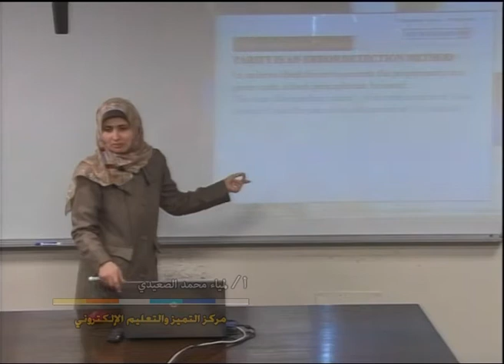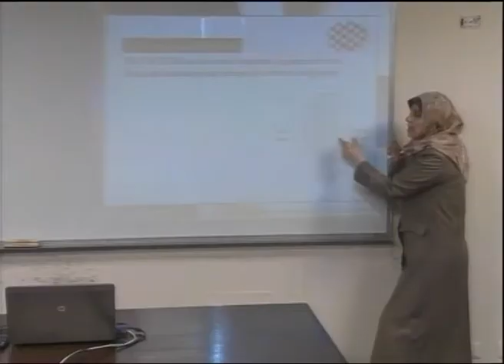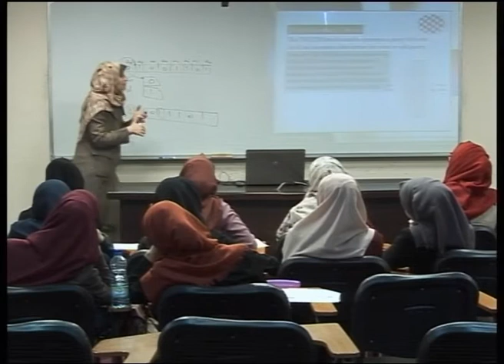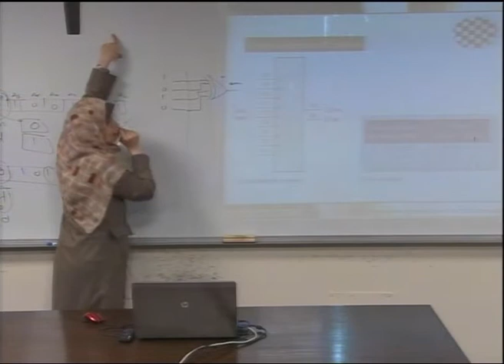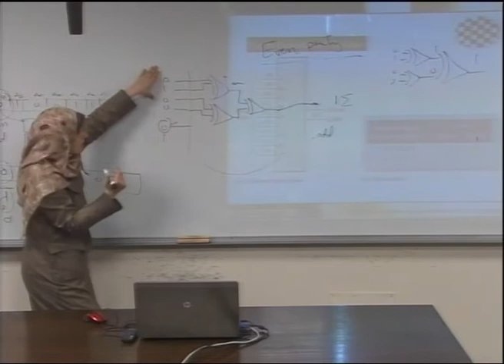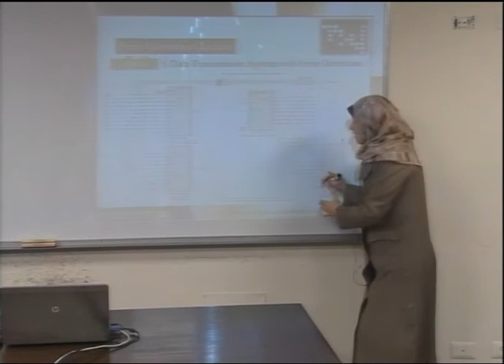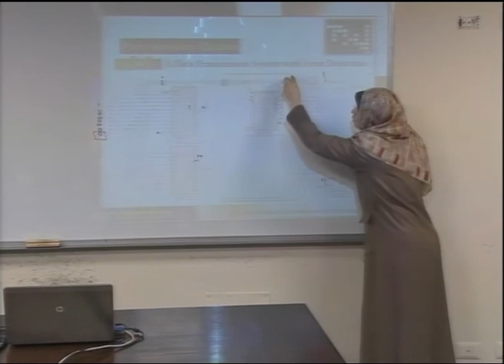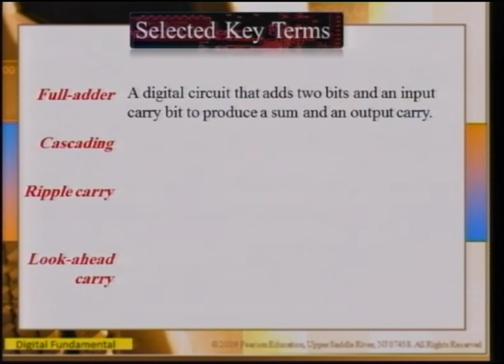Lecture 18: Function of Combinational Logic - 6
أ.لمياء الصعيدي **